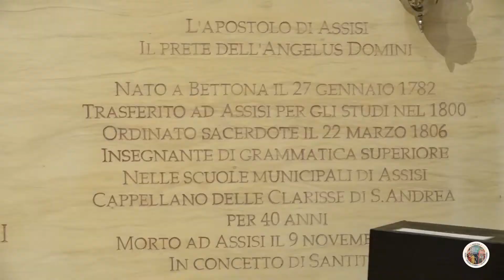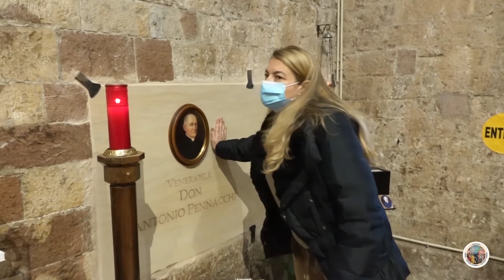La preghiera condivisa per Don Antonio Pennacchi